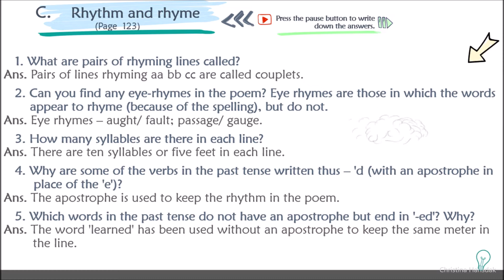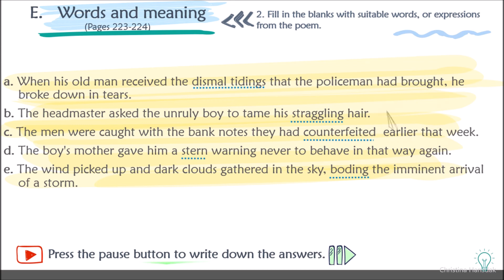Class 8 _ Oxford Reading Circle _ Lesson 21 _ Poem _ The Village Schoolmaster (Q&A)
The Village Schoolmaster (Q&A)
A. Questions (Page 202) 00:01
B.  Reference to context (Page 120-123)
Read these lines from the poem, then answer the questions. 00:35
C. Rhythm and rhyme (Page  123) 01:08
D. Alliteration (Page –203) 01:42
E. Words and meaning (Pages 223-224)
1. Underline the stressed syllable in each of the following. Use the words in sentences of your own. 01:59
2. Fill in the blanks with suitable words, or expressions from the poem. 02:16